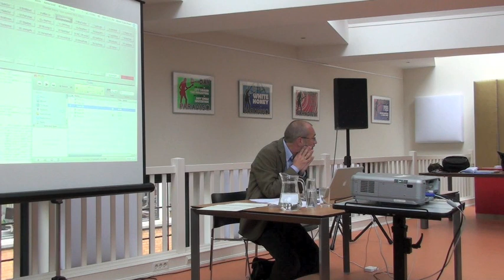René Uijlenhoet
Fragment uit de muziekcafe lang leve live-elektronische muziek: encore!
september 2009